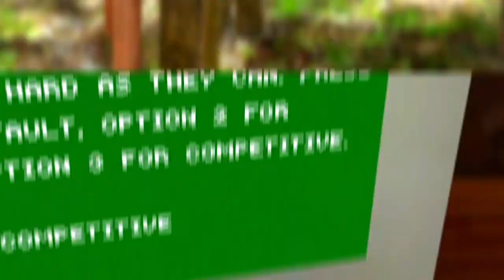Destroying Comp | Gorilla Tag Montage